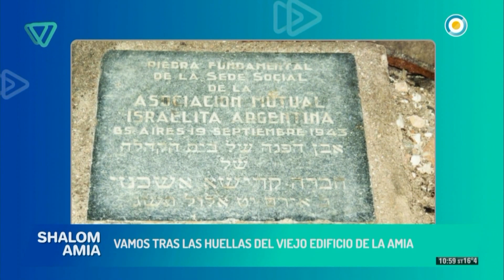Huellas "El viejo edificio de AMIA" - Programa Shalom AMIA 19-07-2020.